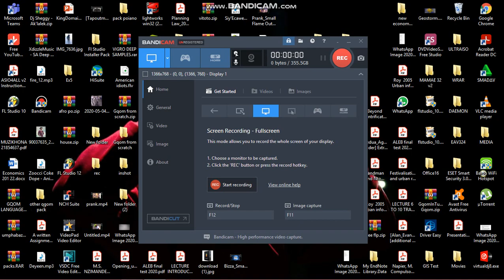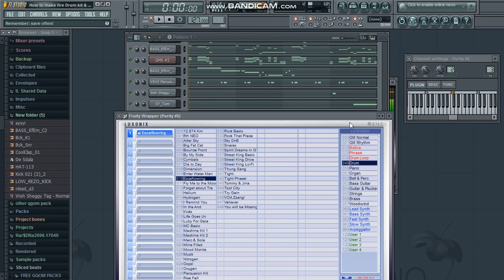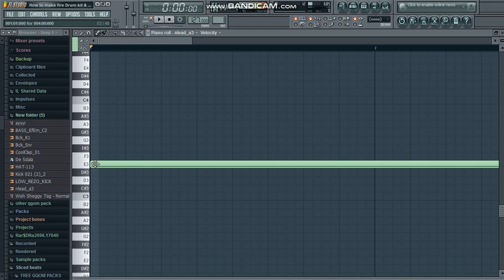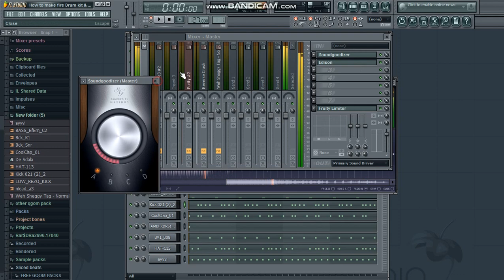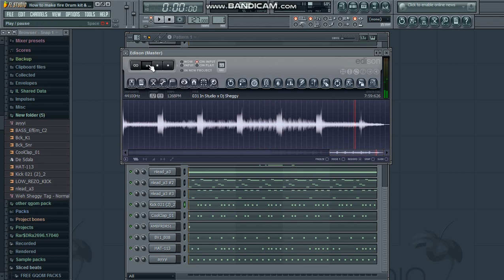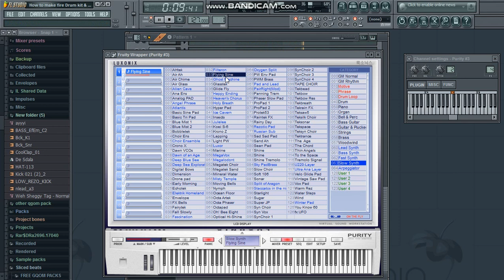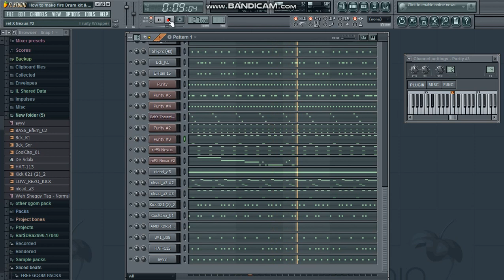How to make Gqom Like DLALA LAZZ PART 2/2020 GQOM with